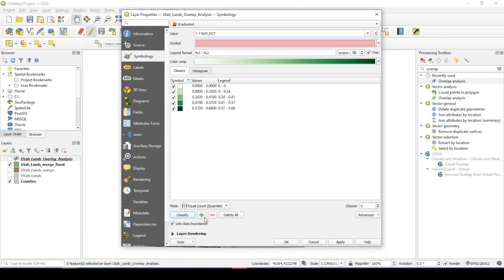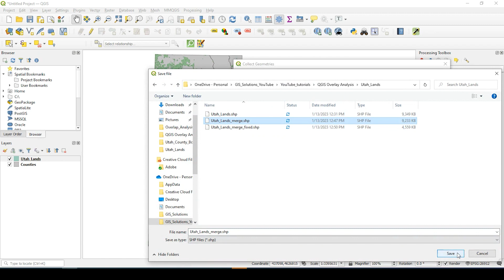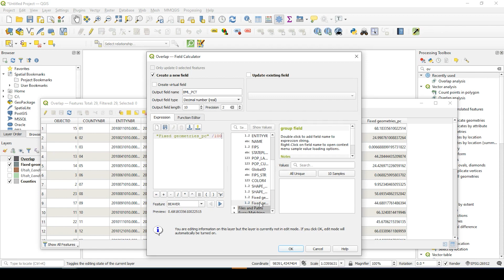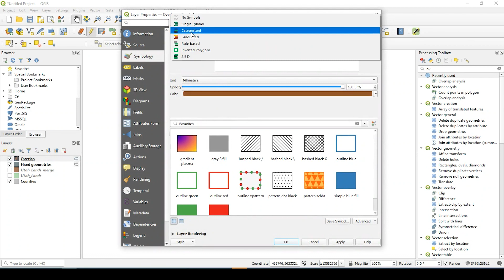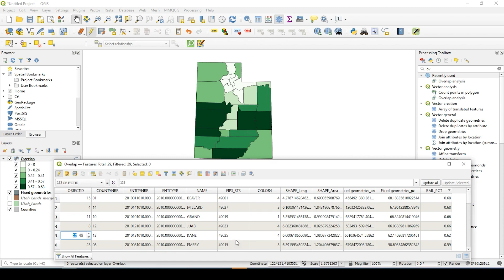QGIS Calculate Overlap Percentage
In this brief tutorial, we'll use the Overlap Analysis tool in QGIS to Calculate Overlap Percentage of one layer to another.